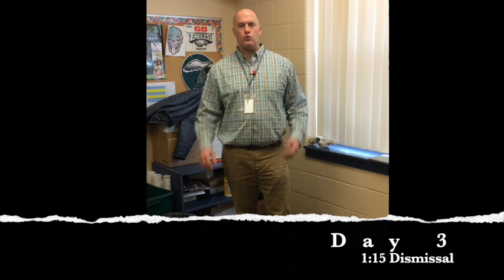Friday February 11 Day 3